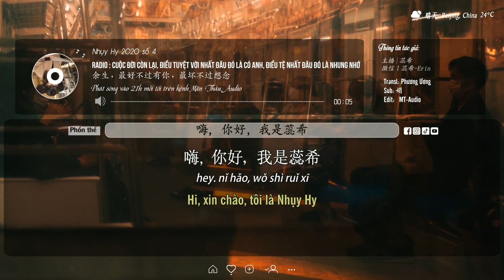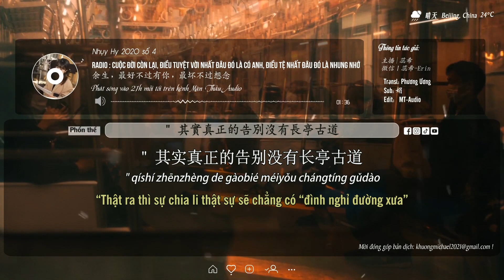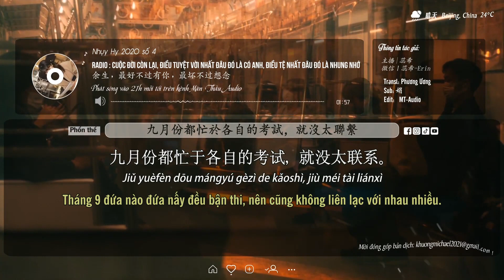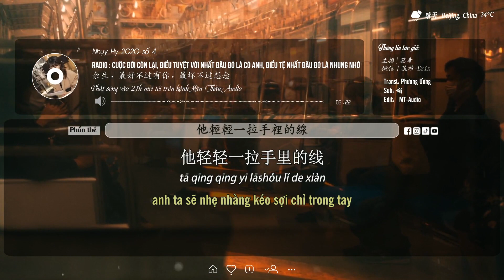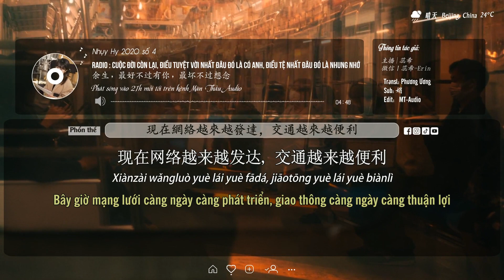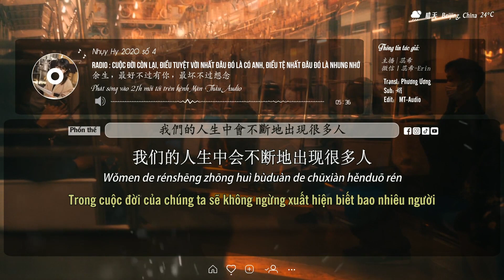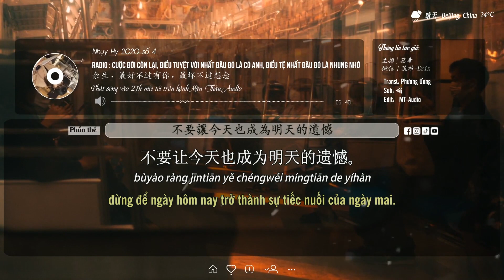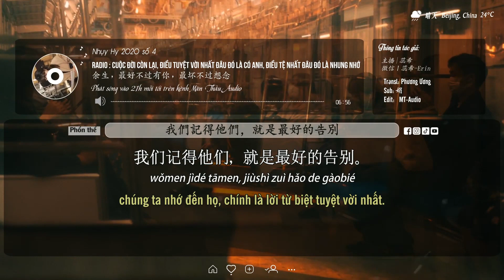Nhụy Hy 2020 | số 4 | 余生，最好不过有你，最坏不过想念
Tên bài: Cuộc đời còn lại, điều tuyệt vời nhất đâu đó là có anh, điều tệ nhất đâu đó là nhung nhớ